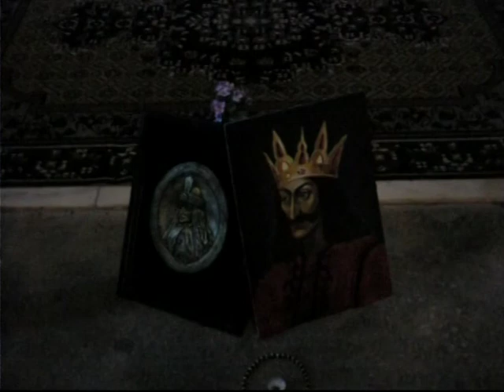SNAGOV Monastero Romania 2004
dal viaggio in camper "DACIA CAPTA 2004".
L'isolotto nell'area di Bucarest dove una tradizione vuole che sia conservata la tomba di Vlad Tepes (Dracula).